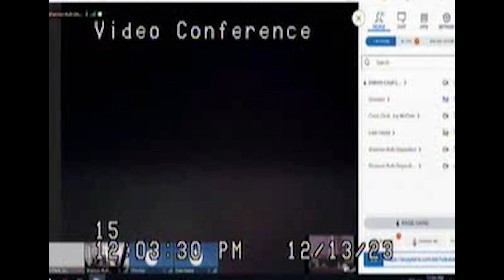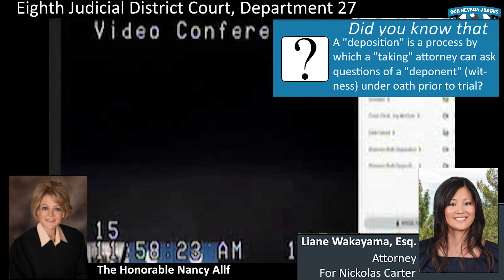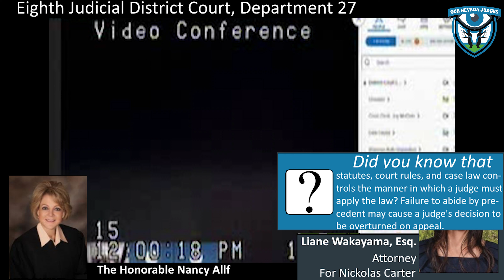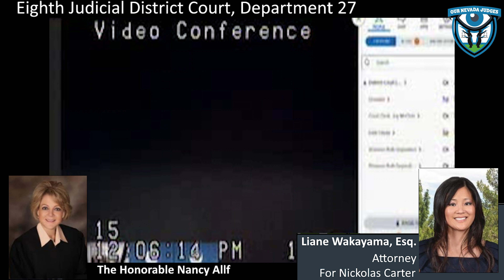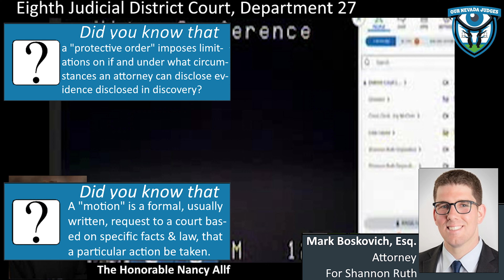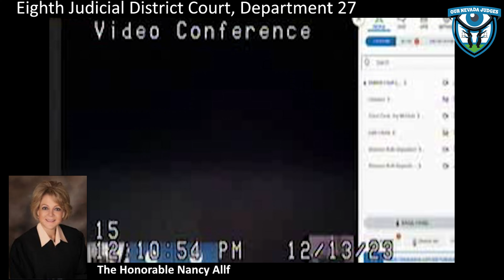Shannon Ruth vs Nickolas Carter, December 13, 2023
District Court Judge Nancy Allf, Eighth Judicial District Court, Department 27, presiding over a deposition dispute. Attorney Mark Boskovich on behalf of Shannon Ruth. Attorney Liane Wakayama on behalf of Nickolas Carter. Case No. A-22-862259-B. The Court orders restrictions on counsel's assistance of Ms. Ruth.